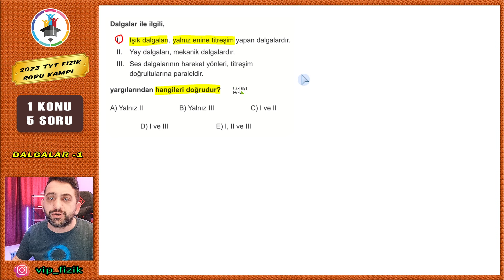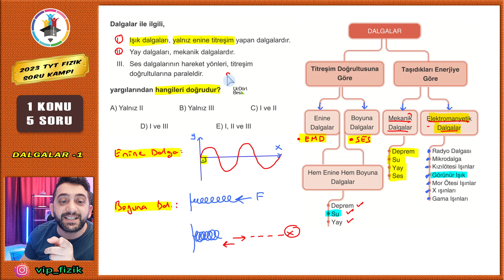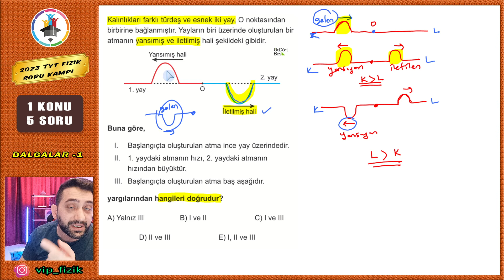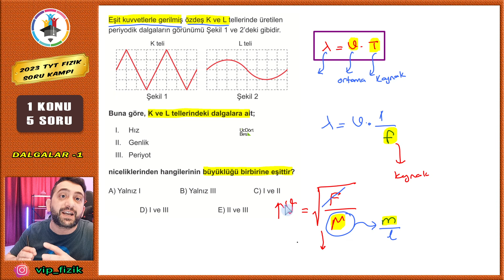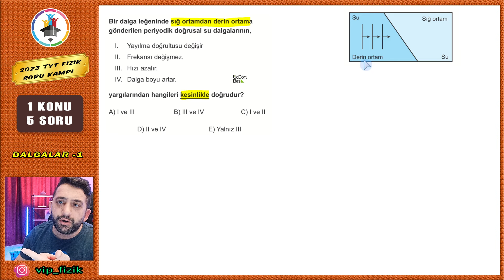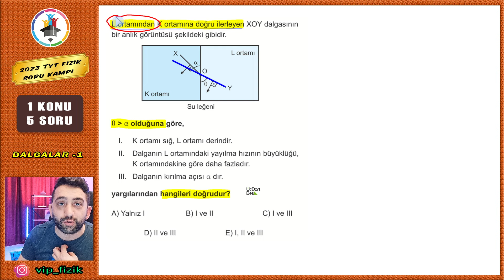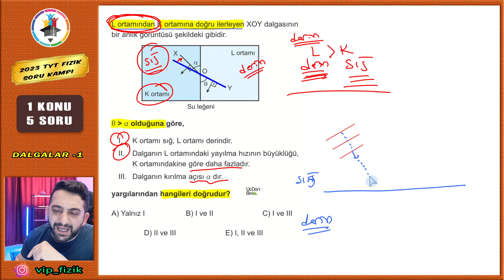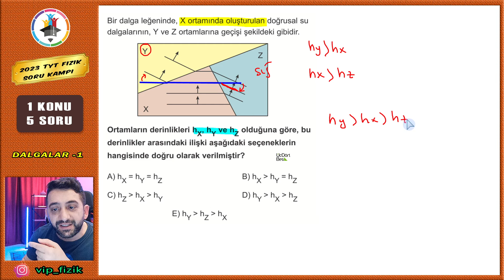7 Soruda Dalgalar | DALGALAR -1 | TYT Fizik Tekrar KAMPI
7 Soruda Dalgalar | DALGALAR -2 | TYT Fizik  Tekrar KAMPI
dalgalar tyt tekrarı, dalgalar tyt soru çözümü, dalgalar tyt çıkmış soru benzerleri, dalgalar tekrarı, yay dalgaları soru çözümü, su dalgaları soru çözümü, ses dalgaları soru çözümü, mekanik dalgalar, elektromanyetik dalgalar tekrar edildi.